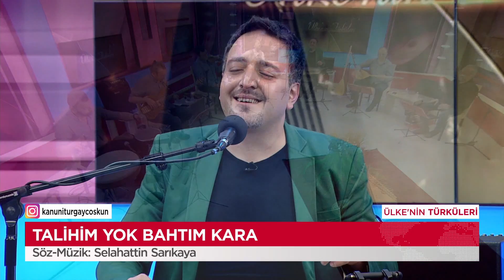Talihim Yok Bahtım Kara - Turgay COŞKUN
Merhaba Kıymetli Müzik Sever Dostlarımız;
Geçen yıl Televizyon Kanalında yaptığım Ülkenin Türküleri programında seslendirdiğimiz, benim de Çok sevdiğim Söz-Müzik; Selahattin SARIKAYA’ya ait “Talihim Yok Bahtım Kara” Türküsünü Sizlerin beğenisine sunuyoruz.